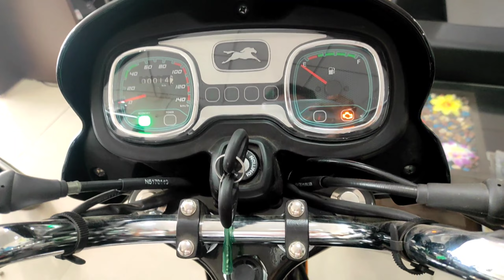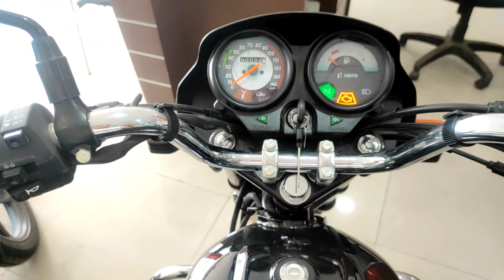2021 Hero splendor plus Bs6 🤬VS Tvs Radeon 110 Bs6🤣 / which one is best bike under 80k /SPTalks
so hello and welcome friends app sabhi ka swagat ha ap ka ap na youtube channel SPTalks ma ma hu ap ka host sahil to ajj ka video ma hum tvs radeon bs6 or hero splendor plus bs6 ko compare ka jan na vala ha ki konsi ha best bike under 80,000 so must watch video till to the end

show room address:-shop no 16 , avsar plaza, near Rangoli to hajira road, valenvalenja, surat, gujrat

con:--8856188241